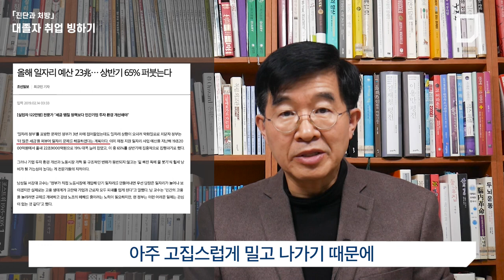[진단과 처방]대졸자 취업 빙하기